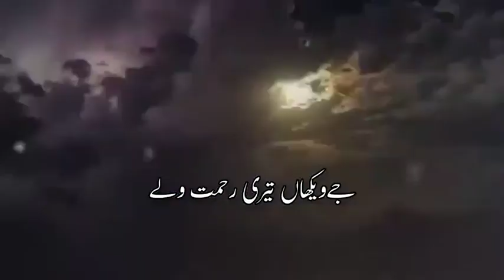Islamic Short Video Status #77